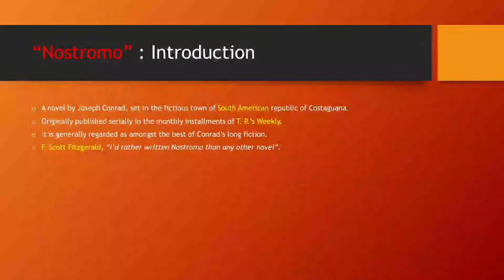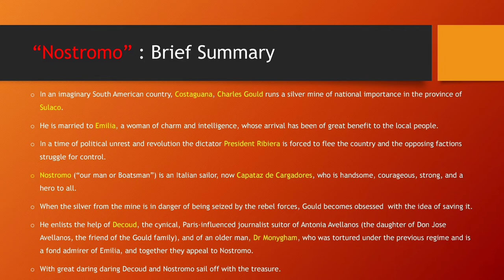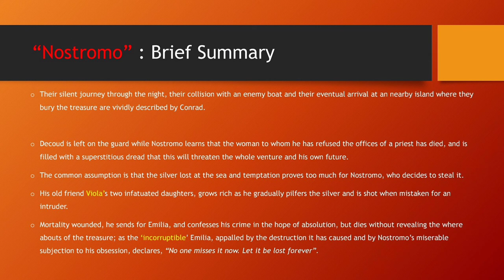'Nostromo' by Joseph Conrad | Brief Summary and Analysis | Ugc Net